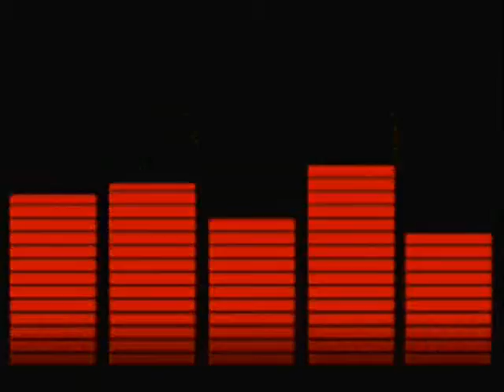In Space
House Music:
ena song apo ton DJ Habilis!;)

Movie Producer:
M.M.A.=Movie Maker Aris!;)